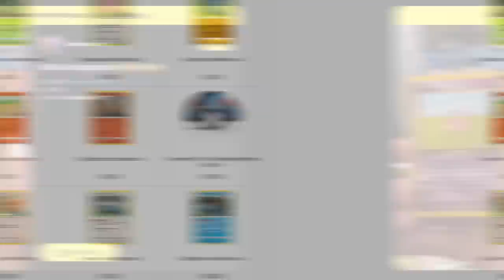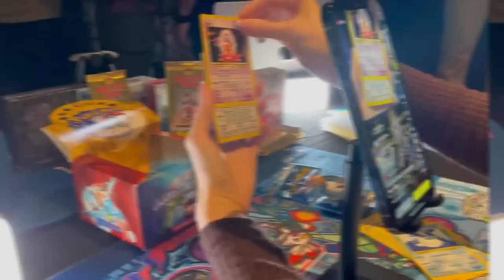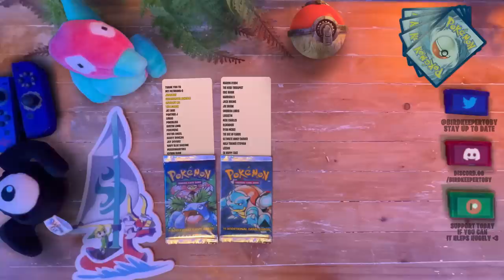What if you were the ULTIMATE Rock Gym Leader?!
What if you were a Pokemon Gym leader, what would your pokemon gym be like. Creating a gym leader team is always a fun creative exercise but what would be the best rock type team for you?

Credits

Thank you patrons of January
Keven
Shadowloupe
INFIN8
Draca Rose
maidenhairtree
Kimai
Anthony Lee
Leesah
Dharc1313
ExHappyFace
NavyBlueSuicune
Panther J
Joey Tomacchio
deena mynors
Imzadi
Eliott Rogers
Joe Brook
Lucas Gates
Jedruben
PokeBliss
Michael Hornschuch
Lorenzo J. Yanez Jr.
PokéMenz
Purple Pippi
Dakota -Boo Crimson
Nathan Arcienega
chris muir
Gothimo
Roco
Gavvy Duncan
Ryan McBee
Lockstin of Gnoggin
Amy R.
MayaFrost
uhdajorge
SlashingManticore
Carlton
smolowo
Florence Millar
Toni Spatz
Marvin01994
Austin
Heavy Metal Mew
Charmander Aznable
Sam DeLeon
Yoni Sobin - The Nerd Therapist
Steven Reichman
Dakota(Boo) Wheatley
George White
Alister
Tom McKee
Citrinelle
Michael Stipp
Victor Angel DeSouza
Matt Squared
Code_Lemia
Bulba Paul
christie ward
Ed Jepson
Ylva G.
JD
Bonnie Fiddis
ManInACan
Héctor Rodríguez
ThatWeebyGamer
Galen "Lea" Skibyak
Toxicsnivy